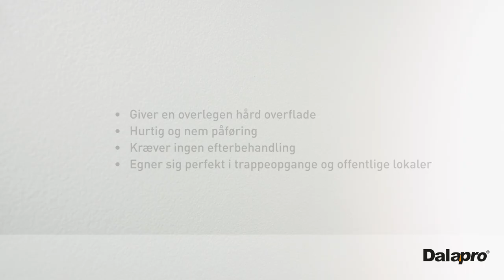Dalapro Base-Coat - Hvid sprøjtespartelmasse til en ekstra slidstærk overflade (DK)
Dalapro Base-Coat er en hvid sprøjtespartel, som giver en overlegen hård og ridsefast overflade. Produktet er designet til at forsegle overfladen med en hvid mat finish for en homogen overflade, hvilket eliminerende ujævnheder.

Dalapro Base-Coat giver et fremragende grundlag for yderligere overfladebehandlinger af maling og tapetsering uden behov for yderligere efterbehandling, såsom slibning.